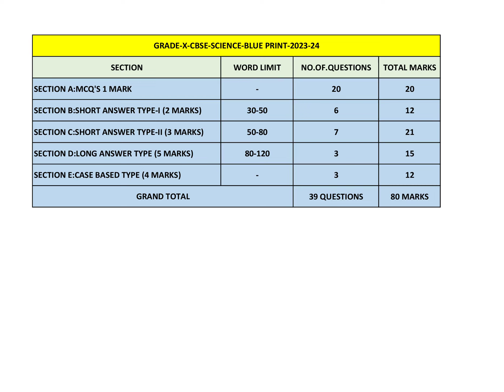BLUE PRINT GRADE-X SCIENCE 2023 24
DPT-1 PAPER- CHEMICAL REACTIONS AND EQUATIONS